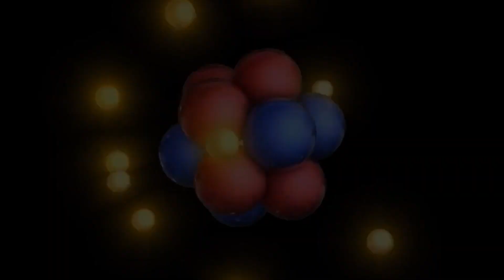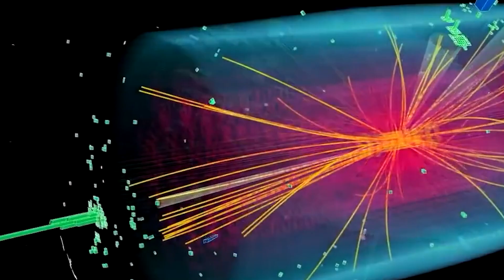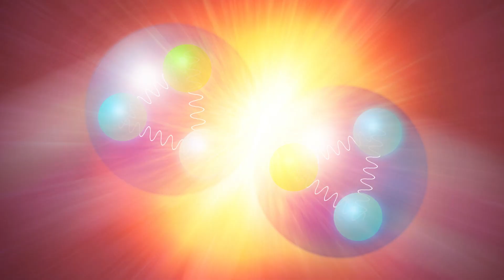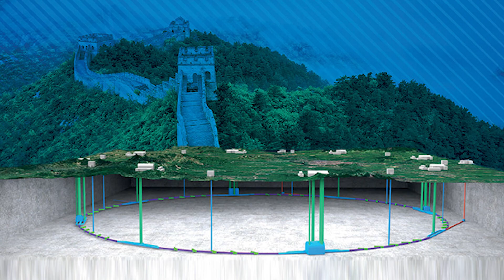Scientists FINALLY Uncover the Secret to Opening Dimensional Portals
Hold on to your seats as we delve into a scientific breakthrough that is rewriting the laws of reality. In this video, we're exploring the groundbreaking discovery that has allowed scientists to open the very first portal to another dimension. This revolutionary achievement propels us into a new era of science, making what was once science fiction now a reality.

We'll take you through the fascinating science behind dimensional portals, breaking down the complex theories into easy-to-understand concepts. You'll learn about the ingenious methods scientists used to reach this point and the potential implications this discovery could have on our understanding of the universe.

Whether you're a science enthusiast, a lover of breakthrough discoveries, or just intrigued by the mysteries of the universe, this video is a thrilling journey you won't want to miss.